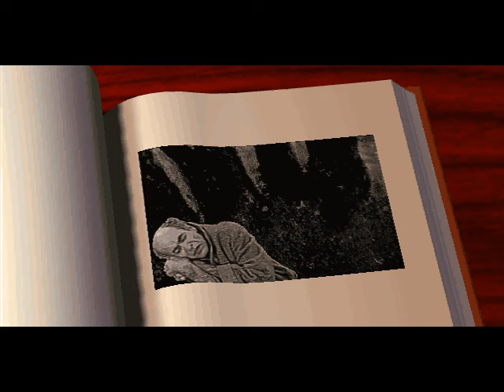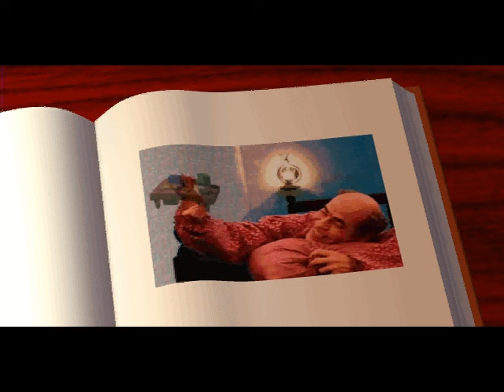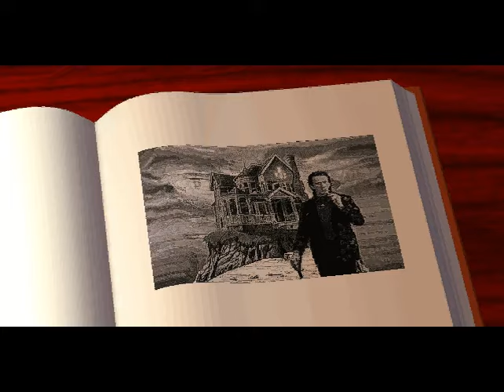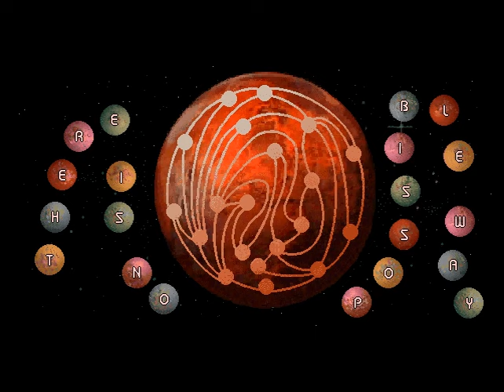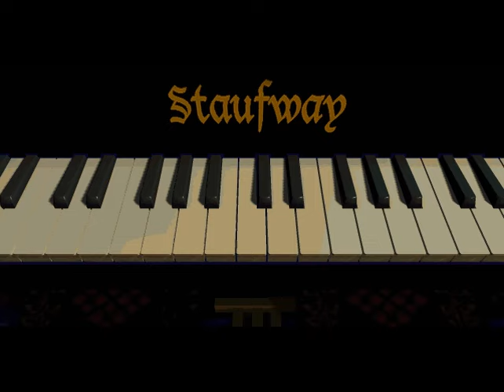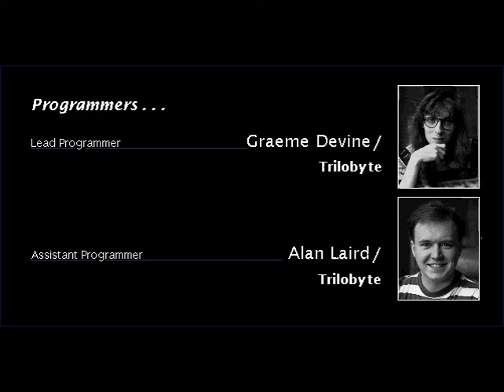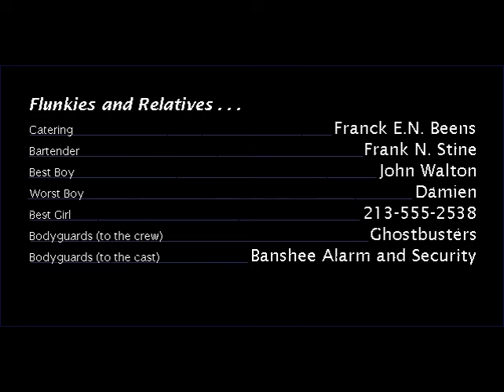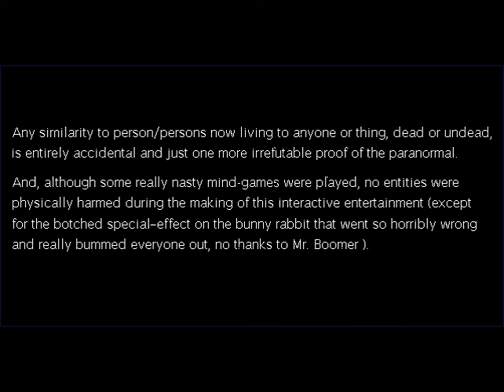The 7th Guest (PC) - Full Game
Welcome to my house... The 7th guest is a puzzle adventure in the form of an interactive movie made by trilobyte in 1993. Together with rebel assault, it was one of the first games that made people want to get a cd rom drive. The game was quite successful and a sequel named the 11th hour was released.

You play as the mysterious 7th guest who gets an invitation to a spooky mansion owned by Mr. Stauff. He's a somewhat crazy guy who had visions that guided him to making dolls. They were so lifelike that children wanted to have one and Stauff became both famous and rich. Eventually, the children started to die. A disease or curse from these dolls was responsible for their illness.

Stauff, in his madness, sent invitations to several people and whoever could solve his puzzles, was granted a wish. You frequently see cutscenes of the other six guests who happen to have been around the mansion simultaneously while you, the 7th guest, arrive later. Apparently, they were pretty dumb and haven't solved a single puzzle or Stauff reset them for you.

The house it fully pre-rendered and all you can do is click on certain areas on the screen. You then move along pre-defined ways with a transition which is actually a video sequence streamed from the cd. These transitions are fairly slow. That will quickly become annoying, but it was probably a limitation by the low speed of the first cd rom drives that just couldn't read fast enough. Nevertheless, it was revolutionary at the time and certainly looks much more impressive than full-motion videos on the sega cd.

Not all puzzles are available from the beginning. After the first two, about half the house becomes available and after certain puzzles are solved, another batch becomes accessible while for the last two, you need to complete all other puzzles first.

Interactive areas on the screen are shown by changing the mouse cursor if you move over them. Cutscenes got a mask icon and puzzles show a brain. With a click you start them. There is little explanation. Some cryptic hints are given in the cutscene in the same room or by Stauff or your character during your attempt on solving the puzzle. If you can't figure it out, there is a clue book in the library. It gives you two clues per puzzle and if you read it a third time it will just complete it for you. If you let it auto-complete a puzzle, you don't get to see a cutscene as if you had finished it yourself. You can use the clue book's ability to solve puzzles on any but the last one.

How good are the puzzles you ask? They are ok, I guess. They are somewhat repetitive, not very creative and with the exception of the maze, there are no clues to be found anywhere in the house. Every puzzle is self-contained. In general, the reason why I don't find them very appealing is that almost all of them feel "mechanical" and those that don't are just terrible.

Let me compare these puzzles to zork: nemesis since I made a complete playthrough of that as well so you can verify my claims. In zork: nemesis there is a theme throughout the game that includes every puzzle. They are about logic and not just an algorithmic solution and you need clues found in other rooms of the game. You read books that add to the lore and put everything in a mysterious shroud. Of course zork: nemesis is a more modern and more recent game. Technology has advanced and the 7th guest had to deal with limitations that zork: nemesis didn't have to put up with. Still, that is no excuse for lazy puzzles. Take the old lucas arts adventures as an example. They are even older, but the riddles and puzzles are clever and fun.

So, how would I rate the 7th guest? It's a mixed bag. I think every adventure fan should try this game because it was important to the genre. I've waited for almost 20 years to play the game because I didn't have a computer back then when it was released, but read the reviews and imagined how great the 7th guest must be. I still want to like it. It sets up the mood nicely and if you accept the puzzles for what they are and don't question where they originate (cough, 8-queens-problem, cough). I'm working on the 11th hour, but i'd like to solve the puzzles myself if possible and therefore it may take one or two weeks for it to show up on youtube.